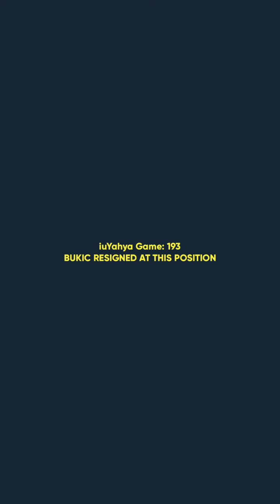Genius Game: Bobby Fischer vs Bukic, 1967